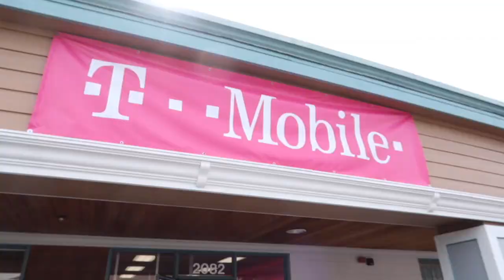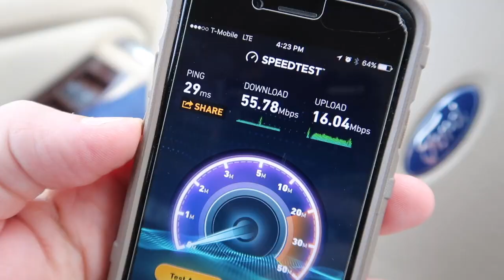Getting SIM Cards in USA with Unlimited Data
Today we are getting SIM cards in the USA with unlimited data. We chose the T-Mobile unlimited plan. We consider it a privilege to share our daily life with you in our family vlogs.  Hope you enjoy our family friendly videos. Have a great day and keep smiling! :)

NEW T-SHIRTS

SEND US MAIL:
Indonesia